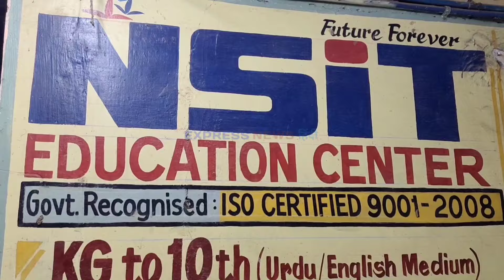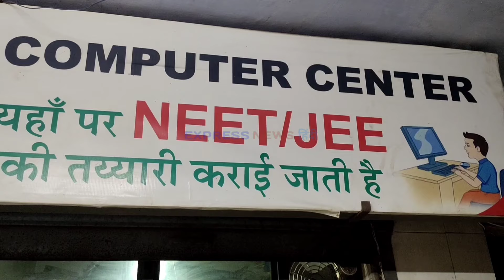निलेश सांबरे का ग्रामीण हंगामी दौरा।।